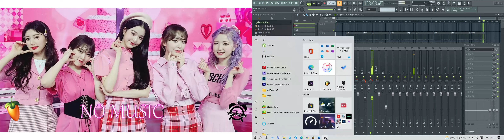Pink Blusher - IZ*ONE (아이즈원) | BLOOM*IZ Album [NO MUSIC DRUM COVER FL STUDIO]